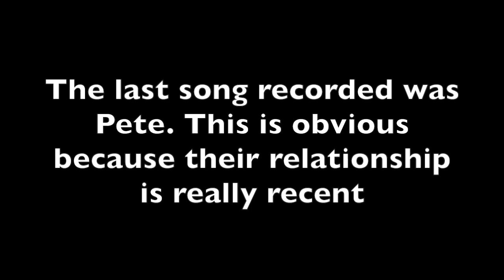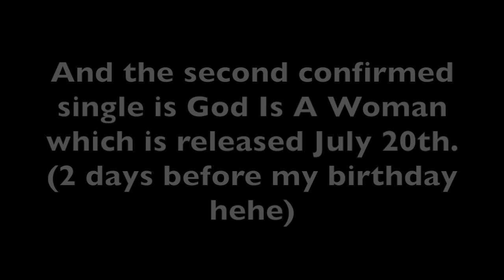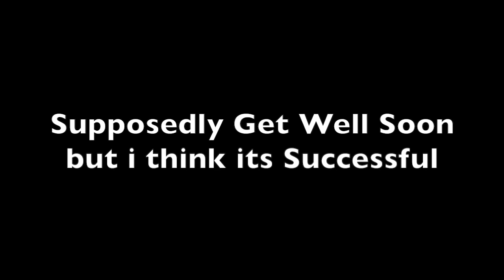Everything We Know About "Sweetener" (as of July 11th)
hi so i made a everything we know ab sweetener ummmm please let me know if i missed out any tea so like yeah bye